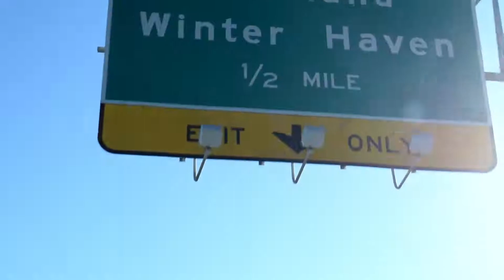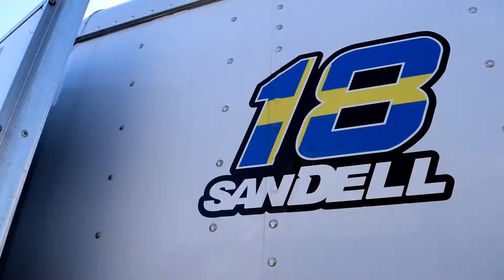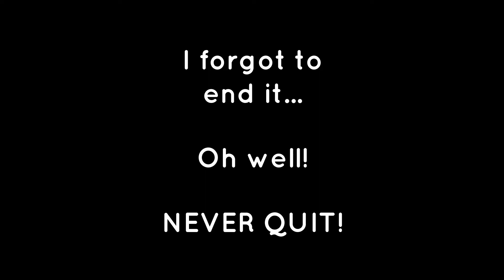Subaru Mega Meet 2017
SUBARU MEGA MEET 2017 EDIT and a little bit of a vlog!

Zach and 2 of his friends have started up there own Subaru Enthusiast Group, which is a social media based brand that they have a blog and doing overviews of cars and car events and much more to come! Please check their social medias and there website below!

NEVER QUIT!